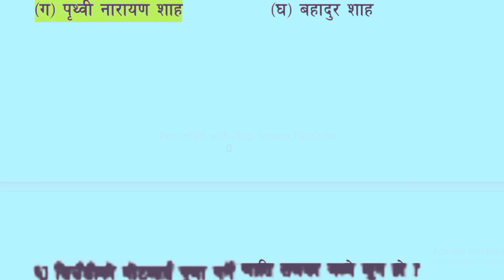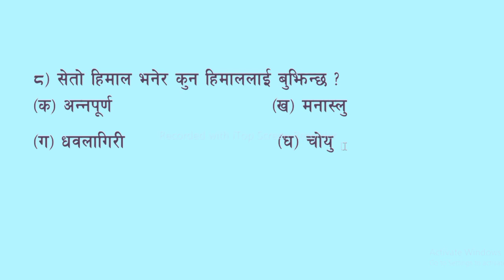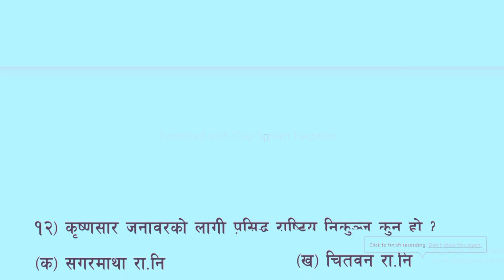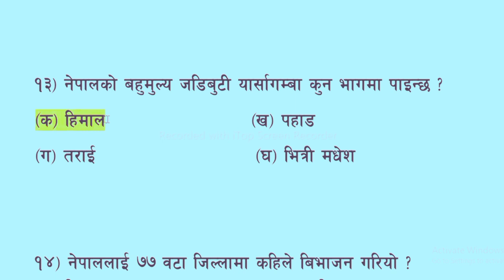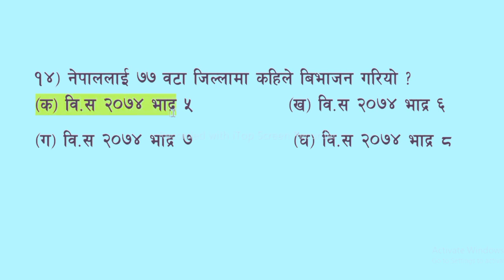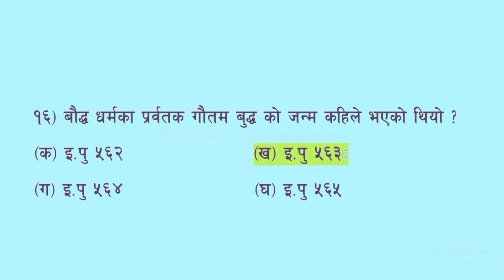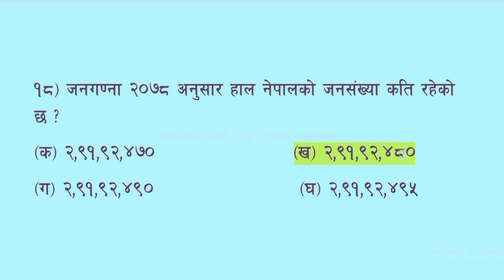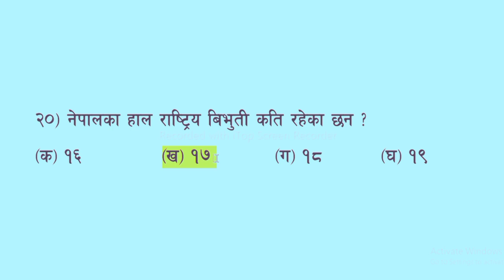Nepal Police Top 20 must important model question 2079#nepalpolice #2079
And if you want to goina seasonal visa from UK , Franch , Australia watch going on my videos thank you all for visit my youtube channel.